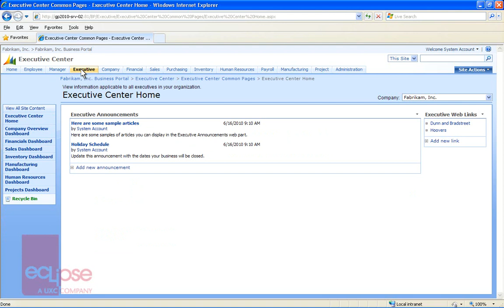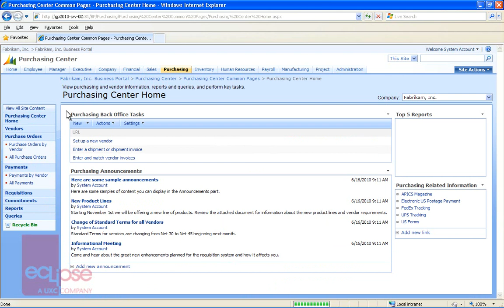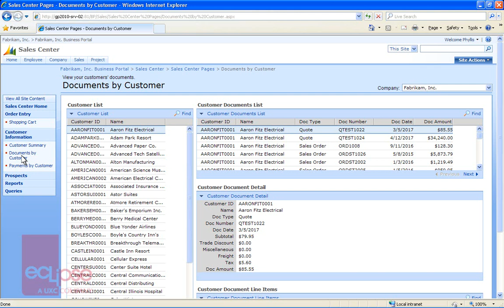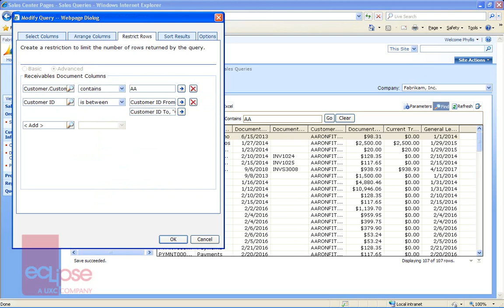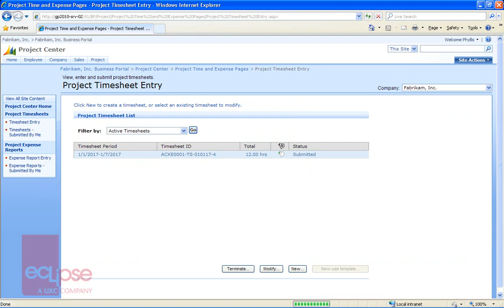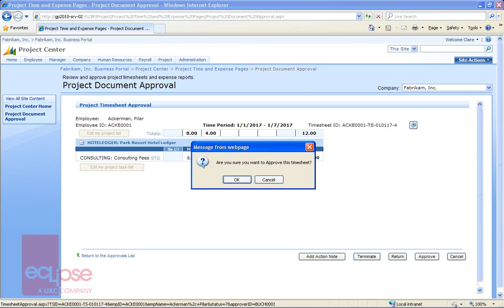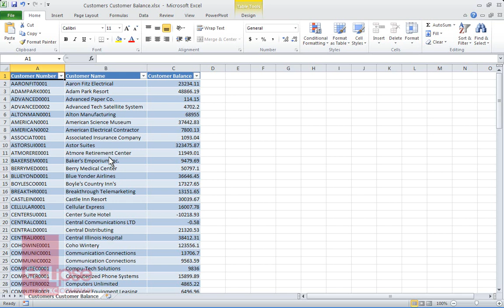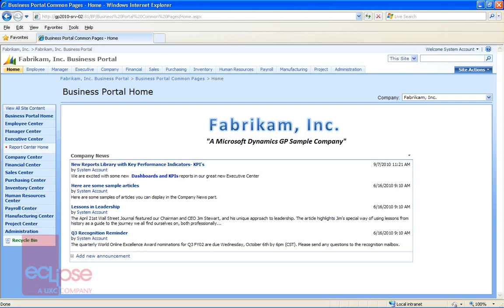Microsoft Dynamics GP - Business Portal - Eclipse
This Eclipse Webcast demonstrates the Microsoft Dynamics GP Business Portal.